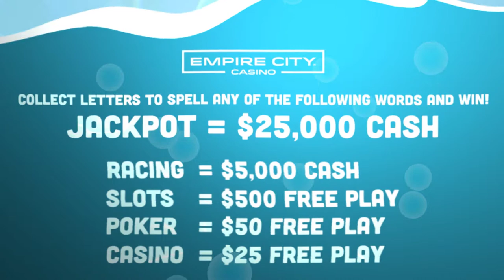Jackpot Jumble at Empire City Casino - Motion Graphics Video for Digital Signage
Digital signage content created for Empire City Casino, by Group SPI, Specialized Productions Inc.